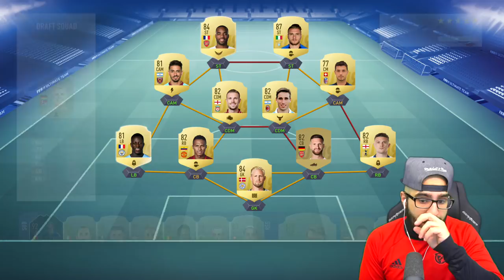YES!!! HUGE DRAFT REWARDS! FIFA 19 Ultimate Team RTG #09